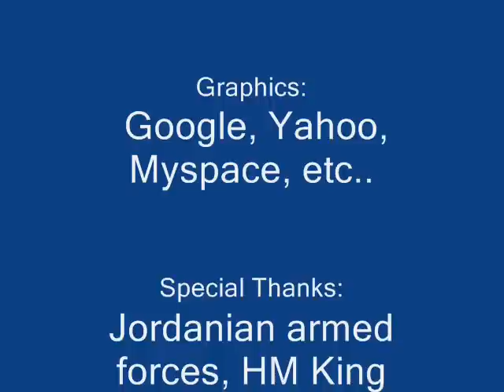Jordanian Song - Al Zea Al 3askary زي العسكري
Jordans Army